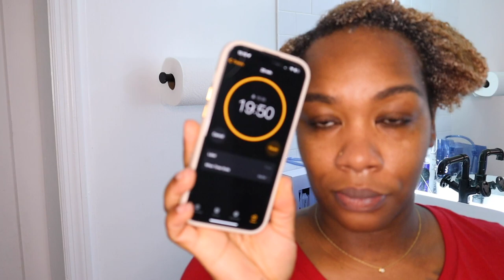CLAIROL NATURAL INSTINCTS blonde to black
NO MORE COLOR IN 2024!!!

Clairol Instant Naturals is a semi permanent hair color which DOES NOT penetrate the hair cuticles. I want to protect and nourish my hair as I focus on HEALTH for 2024.

My hair videos are going tot focus on the education of hair and what techniques, ingredients, and measures that are needed for healthy hair.

I want to create the channel I wish I could have found when I went loose natural. I hope you all will follow me on this hair journey.

Products from my previous videos:
Buying through my links does not cost you anything and does help my channel.

Products:
Hair Vitamins (Amazon)
Steamer (Amazon)
Denman 38 Brush (Amazon)
Tangle Tezzer Scalp Massager (Amazon)
Steamer (Amazon)
Reparative Mask Adwoa Beauty (Amazon)